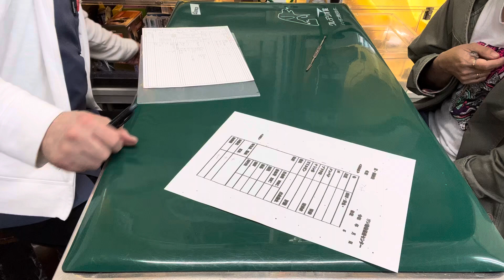⑩ニホンカナヘビのフッチちゃんの便検査の結果説明